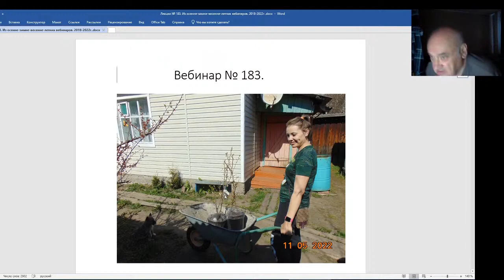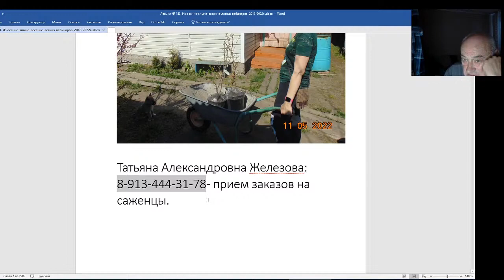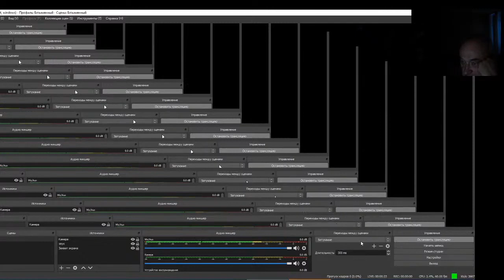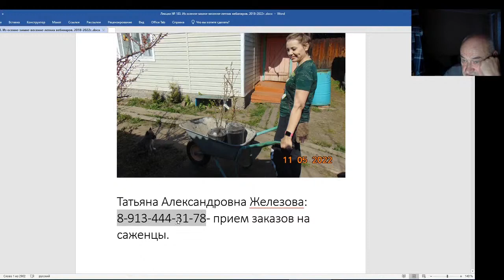Железов Валерий. Вебинар 183. Вступление.